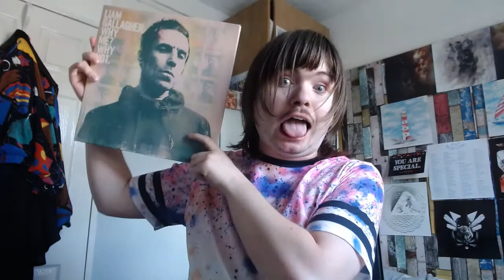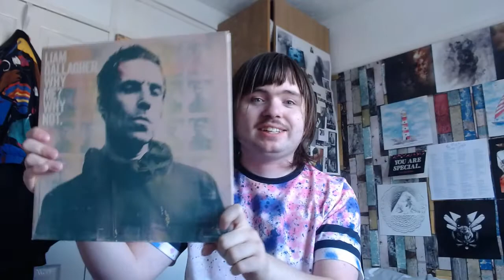Liam Gallagher - Why Me? My Not - Vinyl Review!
The BEST album of 2019, Liam Gallagher comes back with his second solo studio album and smashes it!! the album hit no.1 and was only beaten by The Beatles Abbey Road!!